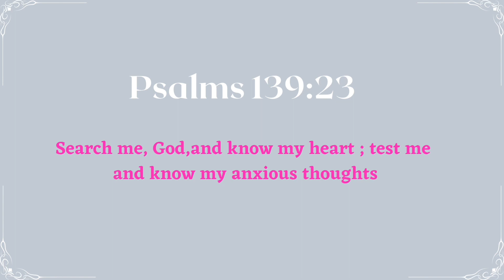Weird Food Combinations 😂🍛 || VLOGMAS Ep 1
Hey girl heyyyy, hey boy heyyyyy.   Vlogmas videos coming up this December . I hope you enjoy this series coming up

And use my code : ALICIA416

Ali Grace Hair
Ali grace company sells some of the best wigs of good quality at an affordable price , you can use my link to go shop